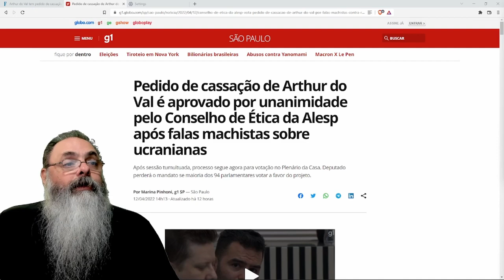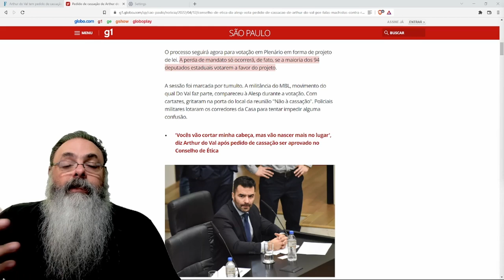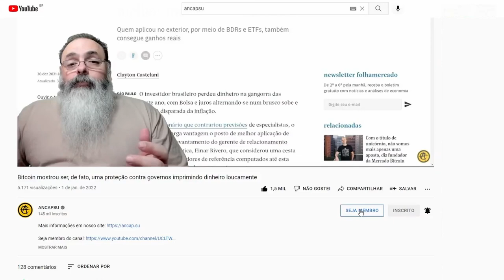Mamãe Falou perde votação por unanimidade e deve ser cassado